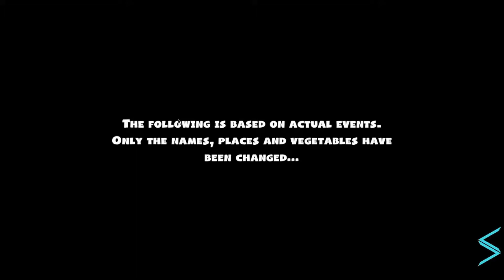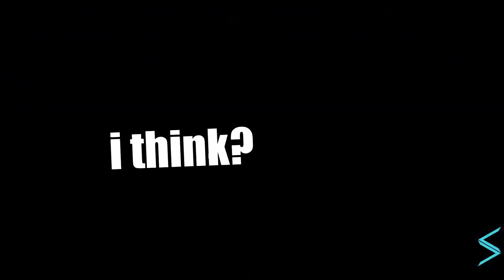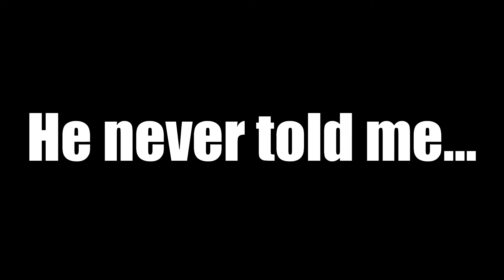Absolutely Nothing Goes Wrong in my Kitchen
I chopped up a recent stream and put it into this video. I hope you enjoy!